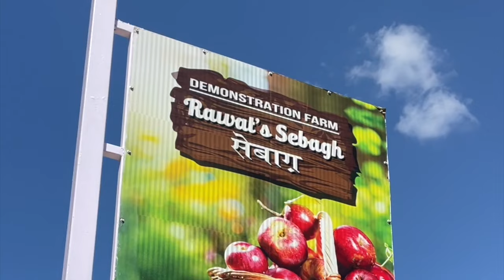Seminar on Apples at Rawat's Sebagh, Pauri Garhwal.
This Sebagh is situated at Chopra near Khirsu in Pauri Garhwal.